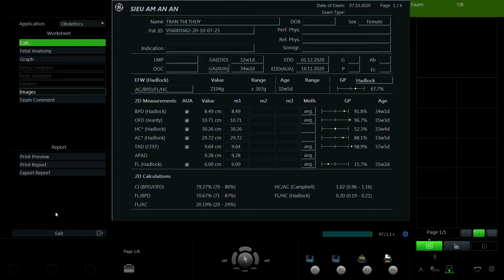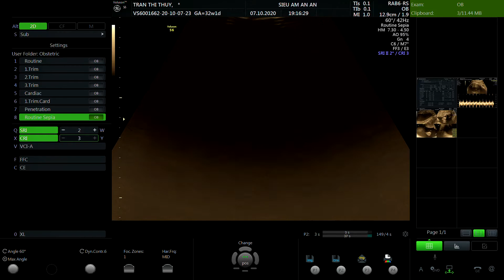TRẦN THỊ THÙY 1995